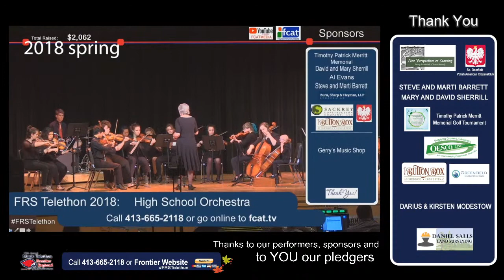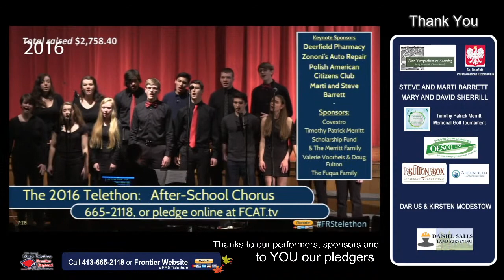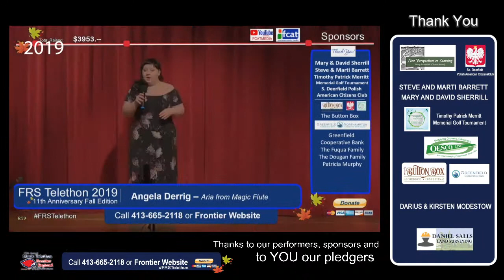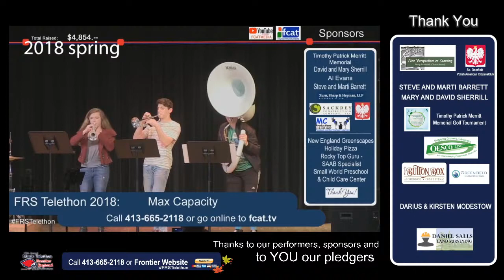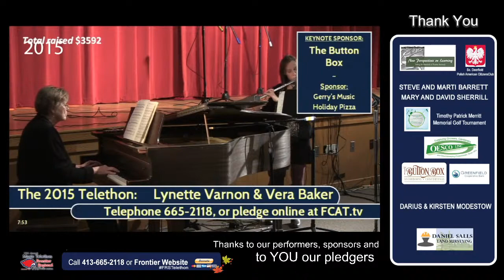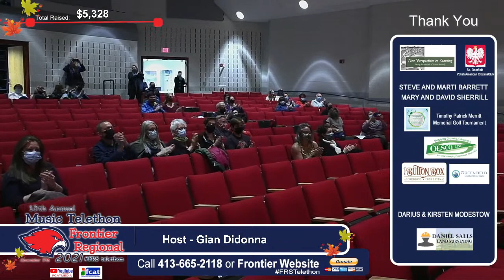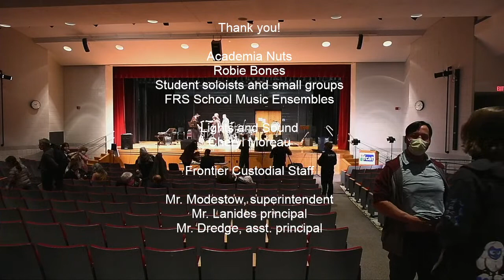13th Annual Music Telethon - Frontier Regional School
Mark your calendars This promises to be fun! Come in person or watch online!

 LIVE November 17, 2021 6pm - 9pm

Deerfield, Whately, Conway, Sunderland Cable Channel 12 and DCTV-15

or Facebook, YouTube OR Front page of the school website streaming live.

Background

The Frontier Regional Music Telethon is an annual live music event put on by Frontier Regional School’s Arts Department. The overall goal of this telethon is to raise money for the Music Department and used for various needs which arise throughout the year. Money is raised by securing underwriters, who in turn receive publicity throughout the event. The other main method of funding is from callers who will call in the evening of the performance and make a pledge.

Please also consider supporting the businesses that have sponsored the Telethon over the years. You may watch the telethon on FCAT 12, FCAT YouTube Channel ONLINE on the Frontier Regional School Website main page on Thursday. Tune in and reminisce. It will be a lot of fun.